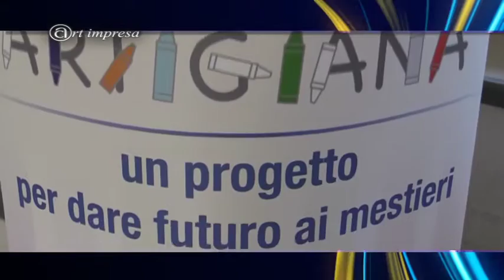Artimpresa 2016 n.2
800 studenti alla cerimonia conclusiva di Scuolartigiana.
Interviste a Mauro Giovagnoli, Direttore di Confartigianato, Fulvio Benicchi, Direttore Generale Banca Valdichiana, Paola Vignaroli, Dirigente Scolastico Ist. Comprensivo Garibaldi, Luca Baglioni Vice Presidente Consulta delle Categorie, Angiolo Galletti, Presidente Anap Arezzo, Giuseppe Salvini Segretario Generale CCIAA, Nedo Baglioni Presidente Giovani Imprenditori Confartigianato